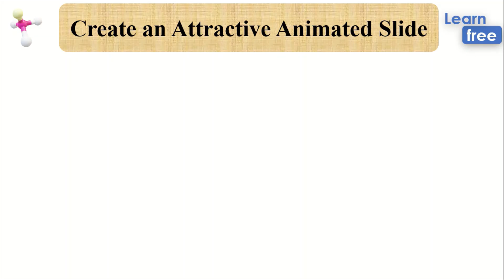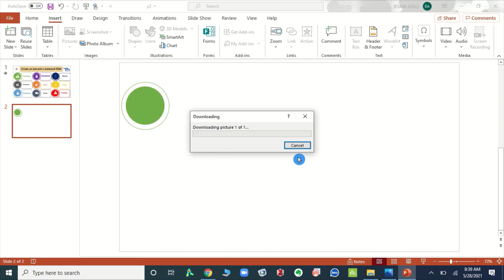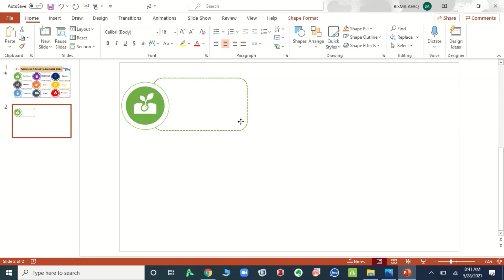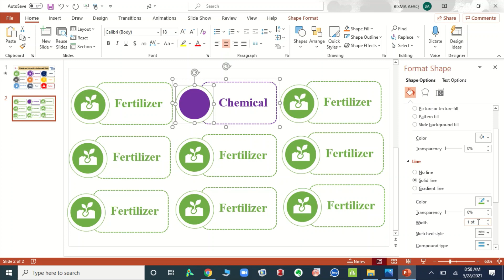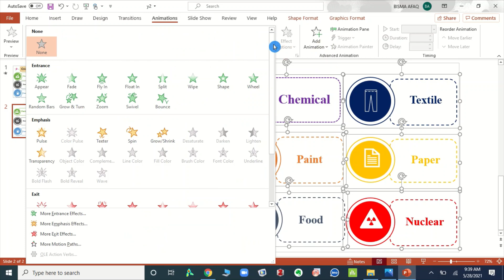How to quickly made Infographic Slide in PowerPoint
In this video, you will learn how to use the basic tools of PowerPoint, step by step tutorial to Create an Attractive and professional Animated PowerPoint Slide. After watching this video, you'll be able to Create and Animate 9 options Infographic Slide in PowerPoint by yourself easily.

I Used Microsoft PowerPoint 2016 (windows10) to make this good-looking slide. All the latest versions of PowerPoint have features used in this tutorial.